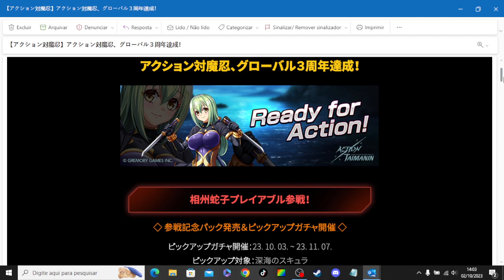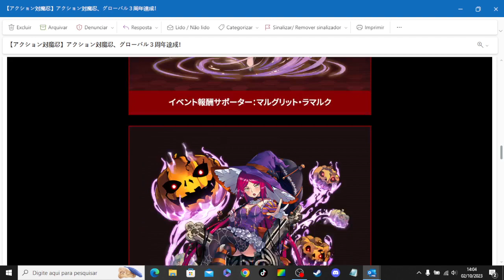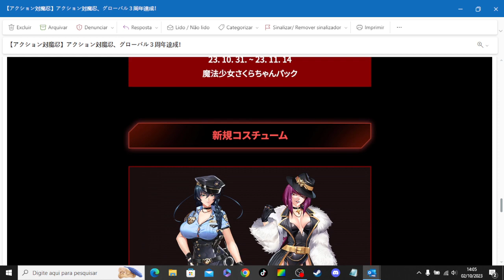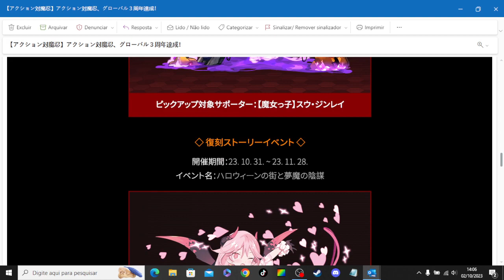Revelando todas as novas skins e suportes de Outubro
revelando todas as novidades de outubro em action taimanin